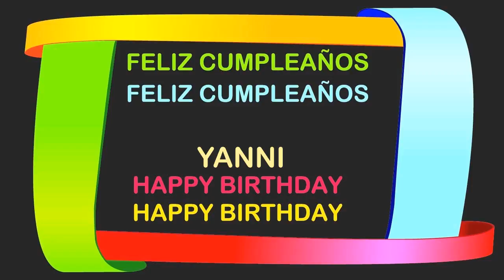Yanni Birthday Postcards & Postales